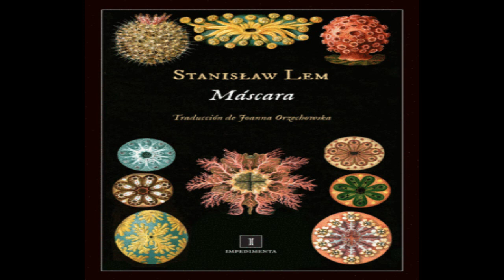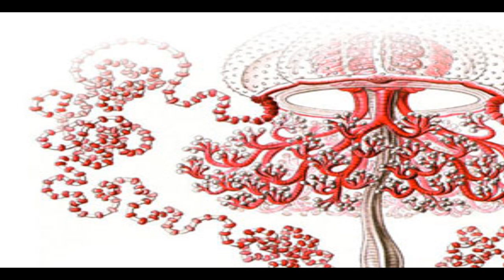Máscara - Stanislaw Lem.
Audio-cuento leído por Maqroll.